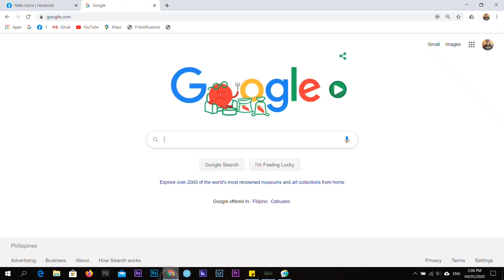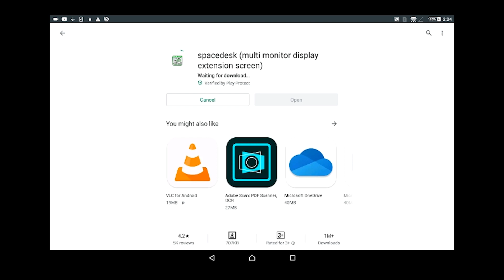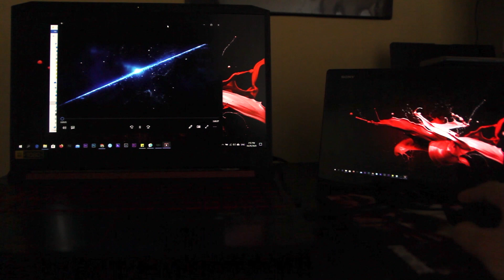How to use Android as SECOND Monitor (for FREE!)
Need an extra Monitor? Learn how to use your android tablet and mobile device as a second monitor for Free!!!

How to Connect Mobile to Laptop to TV or Projector | Share Mobile Screen on Laptop